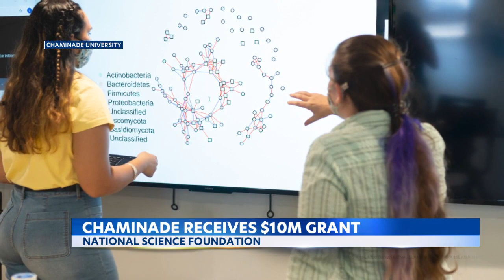Chaminade University receives $10M grant for United Nations Sustainability Center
The National Science Foundation (NSF) selected Chaminade University to lead a groundbreaking $10 million, five-year grant project to create new leadership pathways into data science careers for students and working professionals across Hawaii and the Pacific region. For the news you need to know,